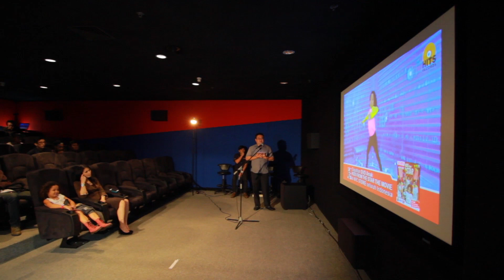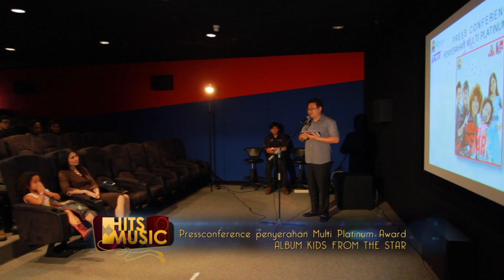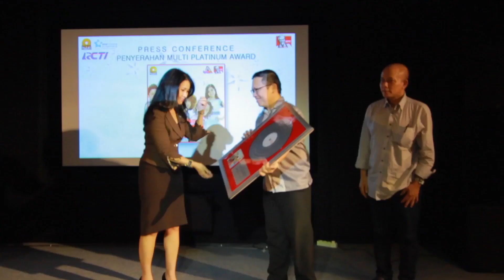Penyerahan Multi Platinum Award Album Kids From The Star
22 April lalu, Presiden Komisaris HITS Records Ibu Liliana Tanoesoedibjo & Perwakilan Kids From The Star Romaria mendapat Multi Platinum Awards atas pencapaian 500.000 Copy Penjualan Album Kids From The Star